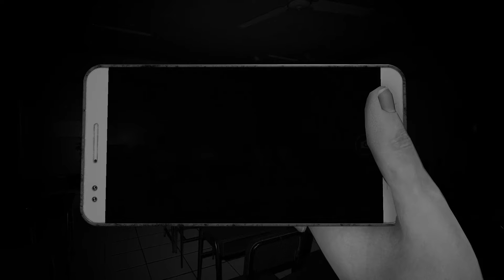【ホラー】日本語字幕【DreadOut 2】陰陽写真家の女子高生『精神世界』#2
★最新投稿情報や裏話はTwitterで！《@Lam_Not_Games》
あの名作インドネシア産ホラーゲームが帰ってきた!!
和製ホラー『零』などに影響を受けたカメラを使って除霊していくホラーゲーム。主人公は美人でセクシーな女子学生。

☆SPECIAL THANKS 上位メンバーシップ(月額1,190円以上)☆
★Gomumin(CRAZY)★あまnatto。(SUPER)★